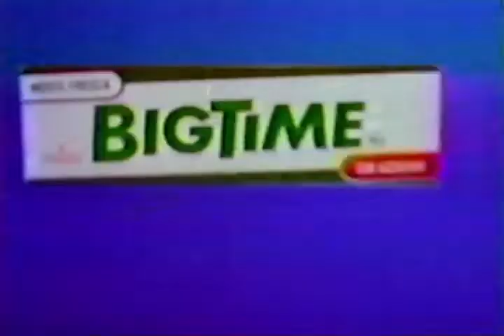Comercial Bigtime de Dos en Uno (1988)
Comercial de chicle Bigtime de Dos en Uno. Del año 1988.